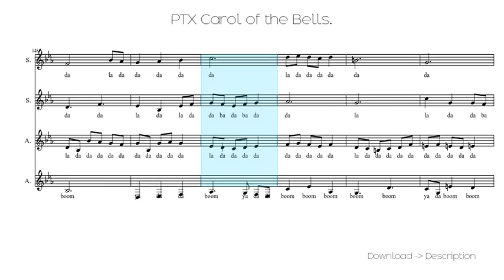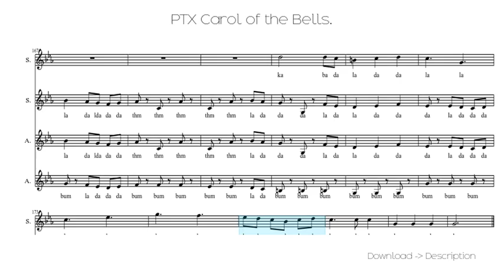PTX Carol Of The Bells.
Sheet for song: PTX Carol Of The Bells.